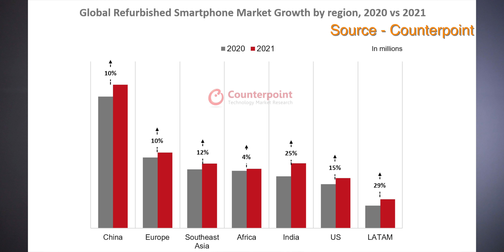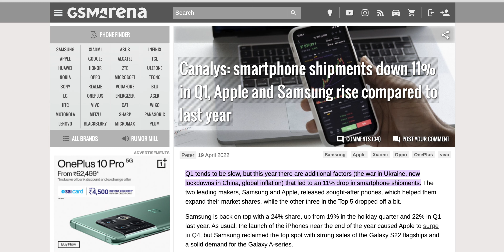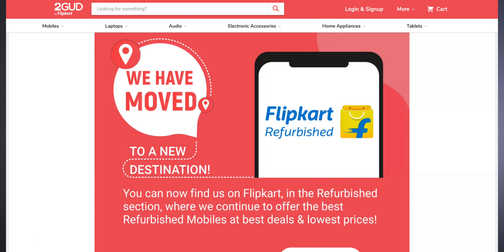Refurbished SmartPhone Market is Growing 15% Per Year | In Hindi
Points Consider -
☆  Refurbished SmartPhone Market is Growing 15% Per Year
☆  The reason behind it.
☆  Cellbuddy
☆  2Gud